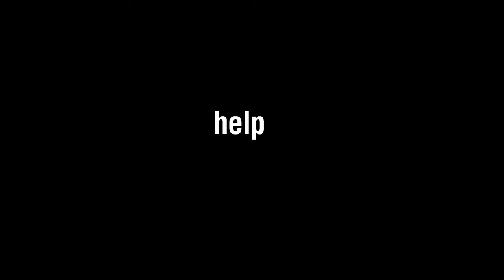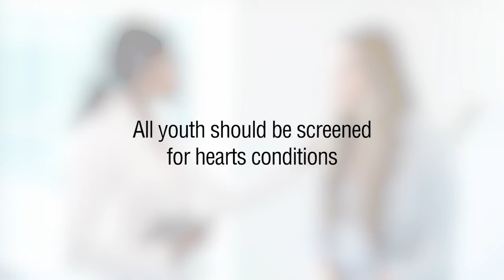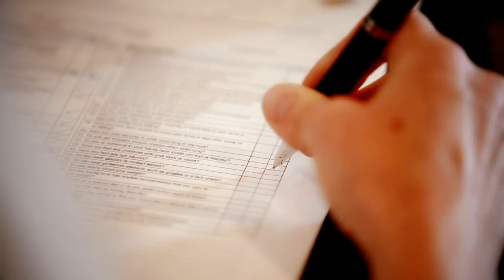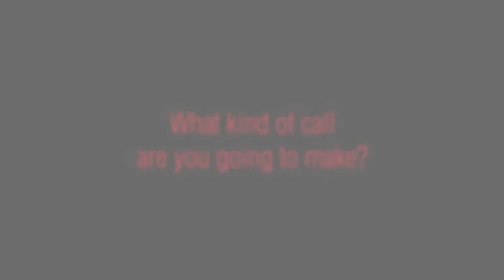What Call Will You Make?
One in 300 youth has an undetected heart condition that puts them at risk for SCA. And of those stricken, an estimated 50% reported no symptoms or family risk factors because warning signs are often missed by youth, parents and medical providers. Make the right call by engaging in regular, comprehensive cardiac risk assessments with your child AND their practitioner.